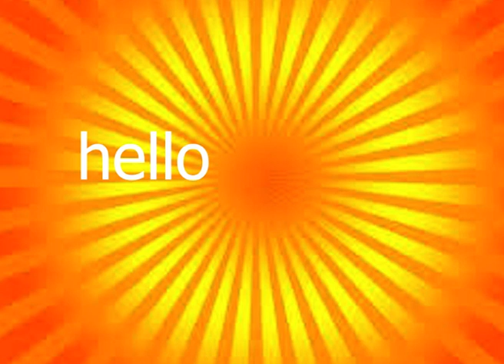my channel trailer!!!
please subscribe if u like the look of my content if u dont like it just leave lmao if u want more videos just subscribe  and love all of you ill make this an ad too